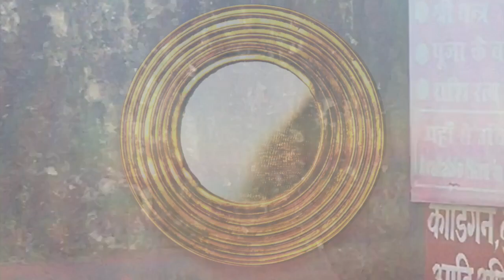Maharishikaa | Making the right decision - a practice.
When rational thinking fails Laveja in the context of making the right decision, she asks Maharishikaa in a free open-to-all Satsang in Rishikesh how someone as conceptual as herself can start to act from the Truth Impulse, as has been described during the Satsangs. Maharishikaa lays out the challenges that exist for someone who is unable to expand the consciousness beyond the conceptual. She shows Laveja how to overcome these barriers and expand the consciousness to other layers, by taking up the practice of Surrender.